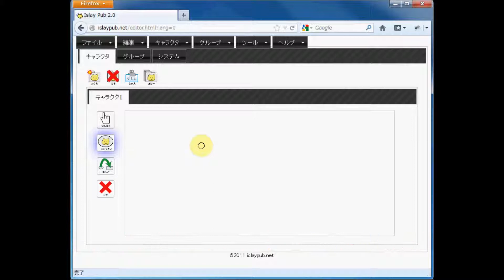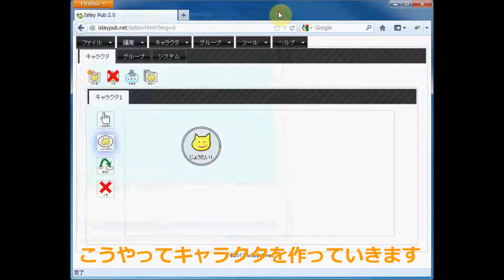IslayPub Tutorial01 - キャラクタをつくろう！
IslayPub （アイラパブ）のチュートリアル動画です。